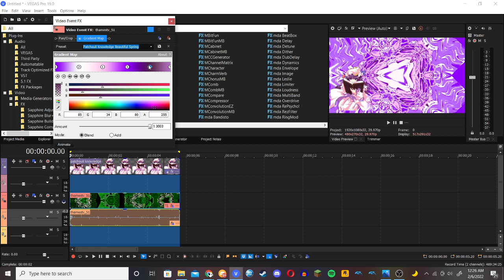How to make Patchouli Knowledge Beautiful Spring (New Effect / Tutorial Only)